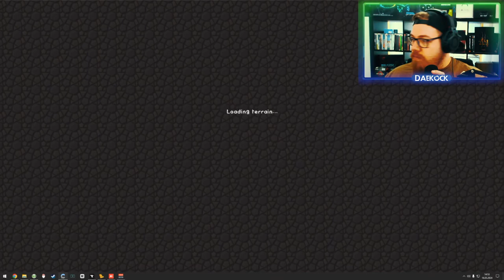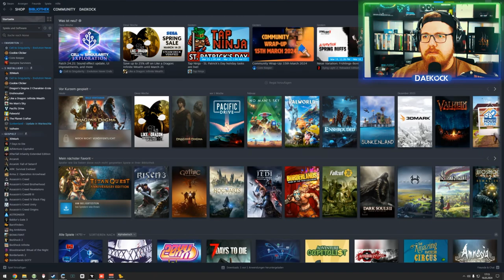JFK Mega - Nächste ATM Mod 🌍